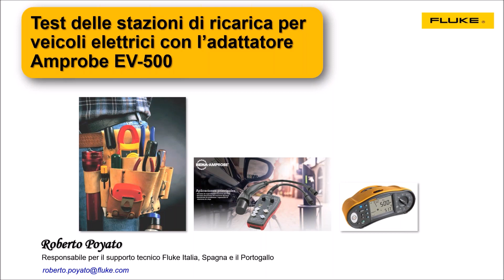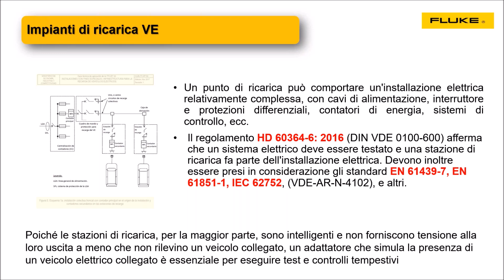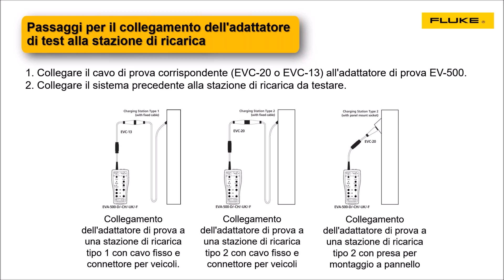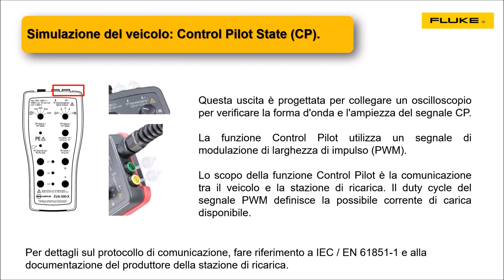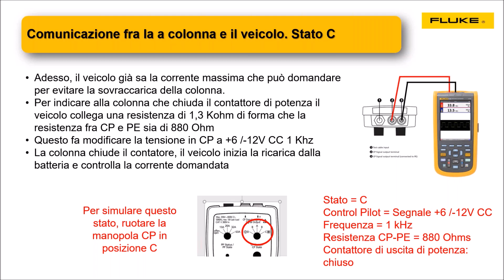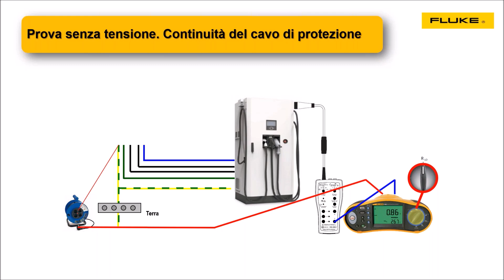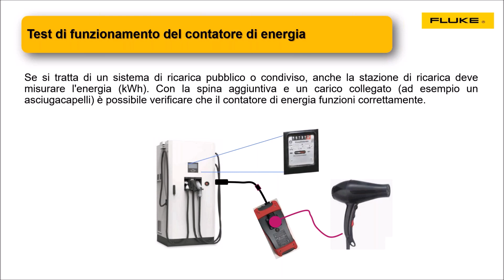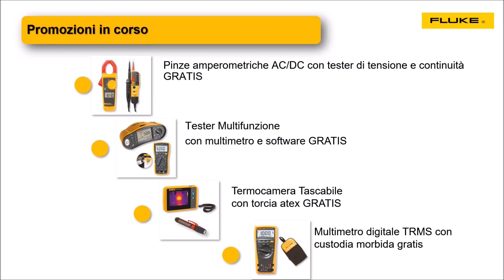Test delle stazioni di ricarica per veicoli elettrici con l’adattatore Amprobe EV-500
In questo video si mostra come devono essere eseguiti i test per verificare la sicurezza e la funzionalità delle colonnine per la ricarica del veicolo elettrico. Attraverso il nuovo adattatore EV-500 di Aprobe è possibile simulare la presenza di un veicolo elettrico con i segnali Control Pilot e Proximity Pilot di forma che il punto di ricarica proporzione tensione alla sua uscita. Cosi con il adattatore EV-500 e insieme con il tester multifunzione Fluke 1664FC è possibile testare l'installazione elettrica dal punto di vista della sua sicurezza e funzionalità.